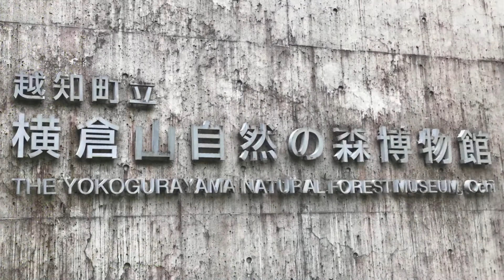土佐絵馬物語第29回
2020年10月15日放送
「当山図絵馬」
越知町　横倉山自然の森博物館